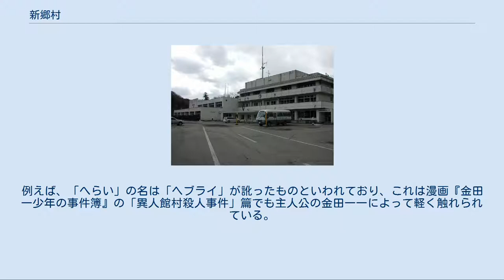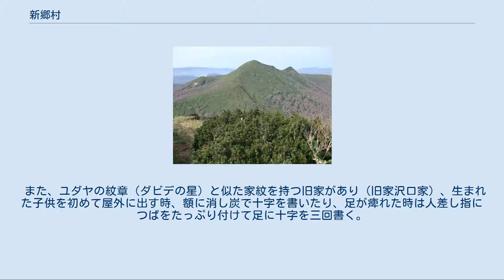新郷村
三ッ岳 新郷村（しんごうむら）は、青森県東南部の南部地方に所在する村。
 キリストの墓伝説やユダヤにまつわると言われる祭礼・遺跡があり、神秘の村としても知られるが、その発祥は1935年以降である(後述)。
 十和田湖の東側に位置する（十和田市を挟んでおり湖岸には接していない）。
村の西端は秋田県鹿角市との境を接する。
十和田湖外輪山の一つである戸来岳（大駒ヶ岳、三ッ岳）に面し、山や森林に恵まれている。
青森県八戸市と十和田湖を結ぶ国道454号沿いに村域が伸びており、東北新幹線八戸駅から村役場への直線距離は22kmである。
 南部氏の軍馬育成地として古くより放牧地として利用されてきた。
南部藩時代には、戸来地区に戸来氏が、西越地区に西越氏が治めていた。
江戸時代後期～明治時代に入ると酪農が盛んとなった。
 新郷村ふるさと活性化公社が、ヨーグルトなど乳製品を含む特産品の開発・販売、道の駅しんごう（間木の平グリーンパーク）の運営を行っている。
 以下の2つの大字がある。
 ※以下は廃校。
 ※以下は廃校。
鉄道を利用する場合の最寄り駅は、JR東日本東北新幹線および八戸線、青い森鉄道青い森鉄道線の八戸駅。
 村内に高速道路は通っていない。
最寄りのインターチェンジは八戸自動車道南郷インターチェンジ。
 キリストの里公園の塚と説明板 2018年8月11日撮影 詳細は「キリストの墓#キリストの墓についての諸説」を参照 新郷村戸来（へらい）地区（旧戸来村）には上記の経緯から、キリストとその弟イスキリの墓とされた墳墓が二つある。
キリストにまつわる仮説と、村の風習が結び付けられて語られるようになった。
例えば、「へらい」の名は「ヘブライ」が訛ったものといわれており、これは漫画『金田一少年の事件簿』の「異人館村殺人事件」篇でも主人公の金田一一によって軽く触れられている。
また、村で行われるキリスト祭で行われる盆踊りナニャドヤラで唱えられる意味不詳とされる文句「ナニャドヤラ、ナニャドナサレテ、ナニャドヤラ」は古代ヘブライ語で「汝の聖名を褒め称えん、汝に毛人を掃蕩して、汝の聖名を褒め称えん」という意味だとされる。
 また、ユダヤの紋章（ダビデの星）と似た家紋を持つ旧家があり（旧家沢口家）、生まれた子供を初めて屋外に出す時、額に消し炭で十字を書いたり、足が痺れた時は人差し指につばをたっぷり付けて足に十字を三回書く。